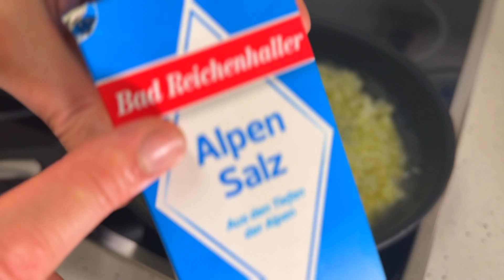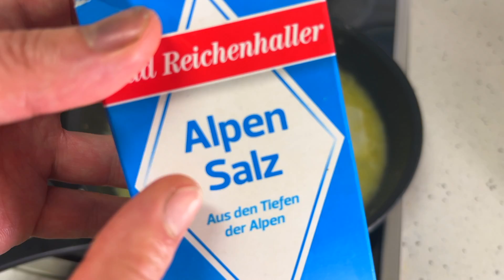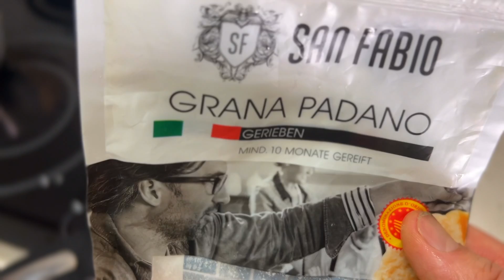炊いたお米で簡単リゾット！【春の白アスパラで贅沢に】ドイツで自炊。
ドイツの春といえば白アスパラ！茹でるだけで旨い白アスパラですが、皮でとったお出汁で絶品リゾットができます！春に是非お試しください！

分量（二人前）作り方はこちら↓

•白アスパラ　　　　　　６本
•玉ねぎ小　　　　　　　１.５ヶ（１２０g程度、中玉なら１ヶ、大玉なら半玉位）
•ご飯炊き上がり　　　　３００g（１合ないくらい）
•バター　　　　　　　　２０g
•オリーブオイル　　　　 大匙１
•アスパラでとった出汁　３００㎖（２００㎖＋１００㎖）
•鶏スープ素　　　　　　 小匙０.５
•だしの素　　　　　　　小匙０.５
•塩　　　　　　　　　　ひとつまみ１g×３回（玉ねぎを炒めるとき×１　リゾットの味付けをするとき×２）
•粉チーズ　　　　　　　大匙１

アスパラを茹でるお湯
•水　　　　　　　６００㎖
•塩　　　　　　　小匙１
•レモン汁　　　　小匙１

トッピング
•生ハム　　　　　　３０g（お好みの量で）
•シュニットラウフ　少々（小ネギ）
•粉チーズ　　　　　少々
•胡椒　　　　　　　少々

①白アスパラの根本の汚れた部分をカットし、皮を剥く。端のカットした部分と剥いた皮は出汁をとるときに使うので取っておく。皮を剥いたら食べやすい大きさにカットする

②鍋に水６００㎖を入れ、カットしたアスパラ、皮、端の部分、塩小匙１、レモン汁小匙１を入れ火にかける。沸騰してきたら軽くアクをとり中火程度にして軽くポコポコするくらいで１０分程茹でる。１０分後アスパラが柔らかくなってきたらザルとボールを用意しこす。皮と端部分は使わず、可食できる部分のアスパラを取り除いておく。とれた出汁は３００〜４００㎖程度残っていればok

③玉ねぎをみじん切りにしておく。トッピングのシュニットラウフをカットしておく。トッピングに使う生ハムも用意しておく

④フライパンにバターオリーブオイルを入れ火にかけバターを溶かす。バターが溶けたら玉ねぎみじん切りを入れ、塩をひとつまみして中火でバターを焦がさないように軽く混ぜながら３分程炒め合わせる。玉ねぎがしっとりしてきたら、茹でておいたアスパラを入れフライパンのバターが絡むように軽く回し炒める。１分程でアスパラにバターが絡んで艶が出てきたら、アスパラの穂先の部分を取り出す（形が崩れないようにするため）、その後アスパラの出汁を２００㎖入れ強火にあげる。味付けで鶏スープ素、だしの素、塩ひとつまみいれる。沸騰してきたら炊いたお米を入れ、お米を切るように混ぜながら火を通していく。１分程混ぜていると水分が飛んでくるので、アスパラの出汁を１００㎖追加する、ここで最終的な味調整として塩をひとつまみ入れる（おそらく日本人であればこの塩加減で十分だと思うが、対ドイツ人の場合は塩プラスひとつまみくらいでもいいかもしれない）、味見をして良さそうであれば、もうこの時点でリゾットっぽい仕上がりになってくるので（水分が多すぎず、少なすぎずの状態で少し盛ったりしてる感じ）火を止めて最後に粉チーズを大匙１入れ軽く全体を混ぜ合わせれば完成。お皿にもって、外しておいた白アスパラの穂先それから生ハム、シュニットラウフ、粉チーズ、胡椒をトッピングして召し上がれ

本来リゾットは生米から炊いていくものですが、お使いのコンロの火加減、鍋やフライパンの熱伝導の違いにより各家庭それぞれで火入れの時間だったりが変わってきてしまうので、今回はわかりやすく、どこの家庭でも失敗しにくい、炊いたお米を使って作りました！白アスパラのお出汁がホントに旨い！春の時期にしか味わえない白アスパラ、是非この機会にお試しになってください！ちなみにですが、別で白アスパラを食すとき、同じように、皮、塩、レモン汁を入れ出汁をとって茹でて、白アスパラはそのまま食し、出汁はとっておき、その出汁でこのリゾットを作っても美味しく仕上がると思います！

ちなみに、白アスパラオランデーズソースで食べる動画も出していたりしますのでこの機会に是非そちらもご覧になって見てください

ご意見ご感想、リクエスト等々ございましたらお気軽にコメントお寄せください！